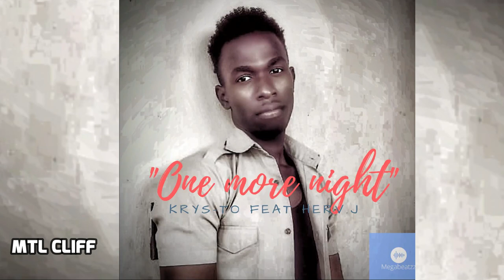KRYS-TO FEAT HERV J - ONE MORE NIGHT (NEW SINGLE 2018)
KRYS-TO FEAT HERV J - ONE MORE NIGHT